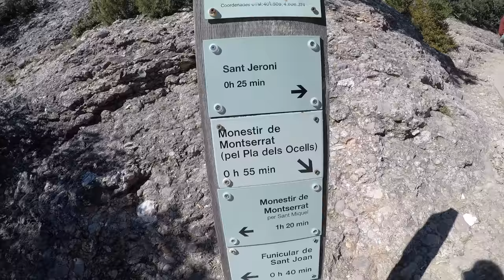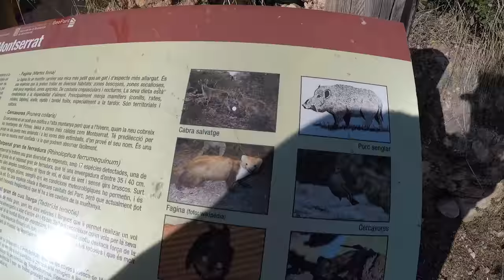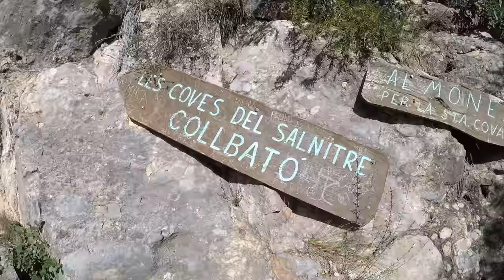Montserrat con Enfant Sauvage | RT3 Trail Runner